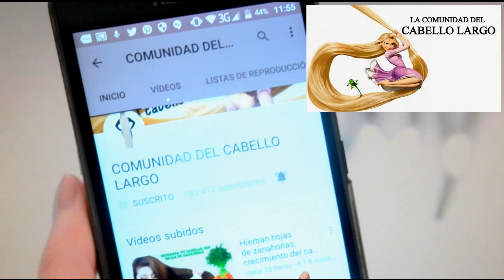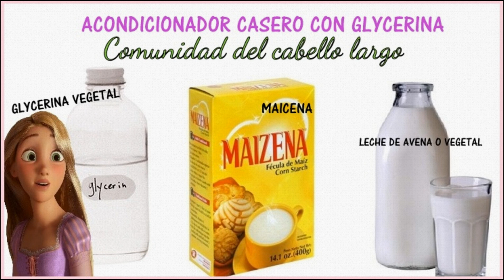ACONDICIONADOR NATURAL CASERO con base de Glicerina para cabello sedoso, hidratado y brillante!